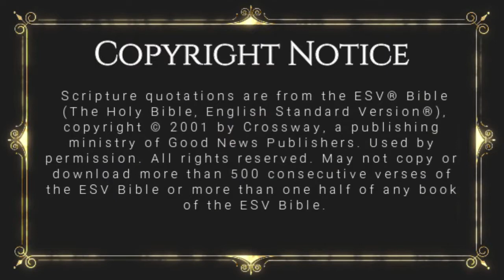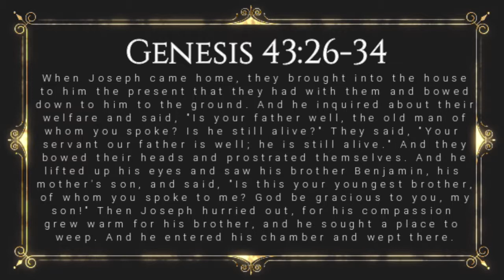Walking Through the Bible: Genesis 43:26-34: Joseph Meets Benjamin (Lesson 149)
This is Lesson 149 of our study of the Book of Genesis.  In this episode, we discuss how Joseph meets Benjamin (his full brother) for the first time in 22 years, and then dines with his brothers (although they don't know that he is Joseph).

Each day from Monday through Saturday we publish an approximately five minute verse by verse study of a Book of the Bible.  On Sunday, we publish two episodes: one is a question and answer session of about 5 minutes in length, while the other is a 20-45 minute sermon from God's Word.  All episodes can be found on our or on our YouTube Channel